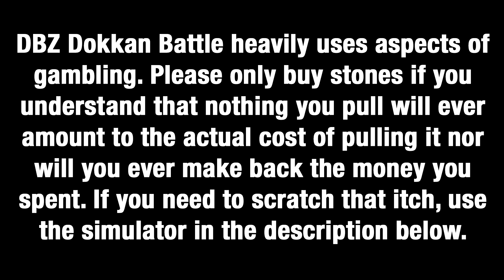[JPN] LR Vegeta Summons